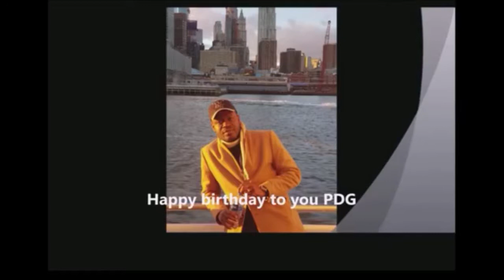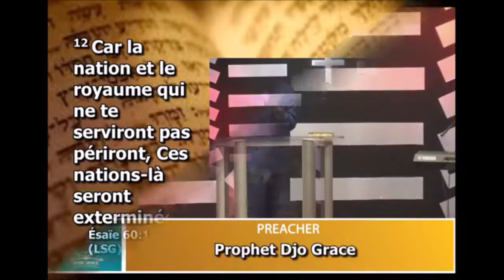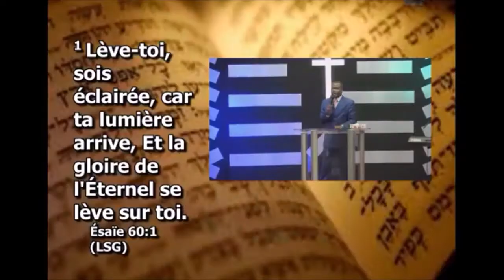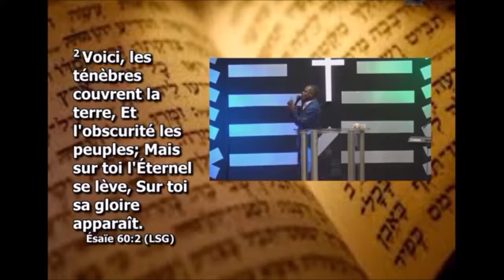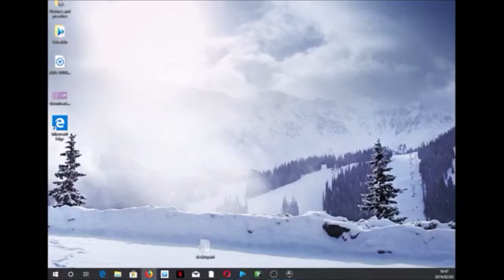Arise and Shine 3 (DGG One Year Anniversary with Prophet DjoGrace)